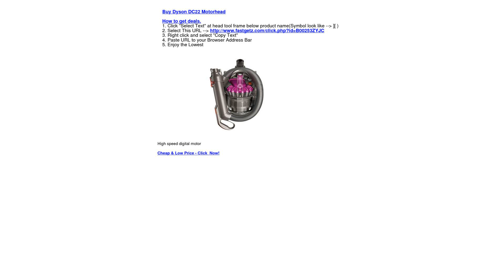dyson dc22 baby motorhead